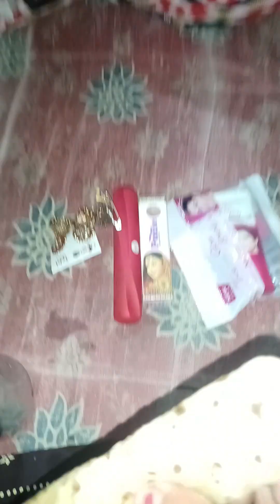Wednesday mini vlog❤️